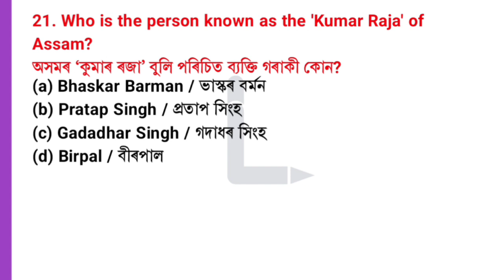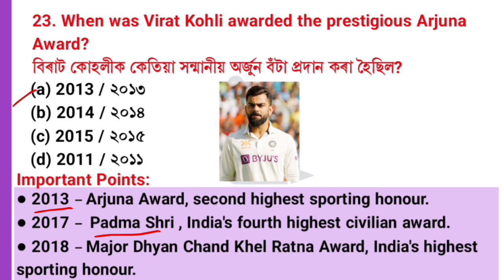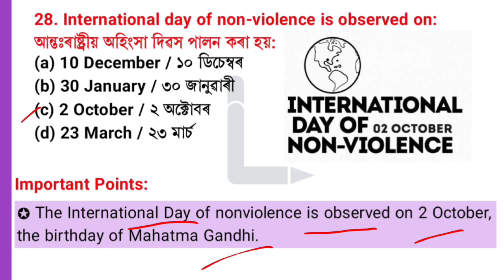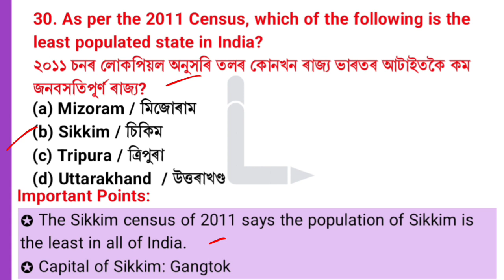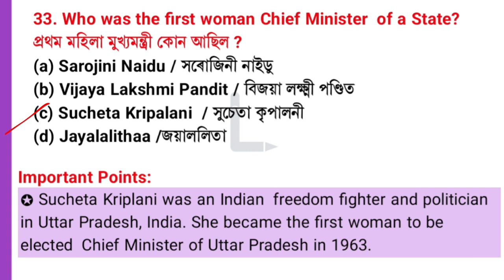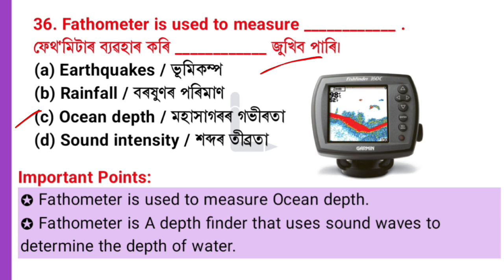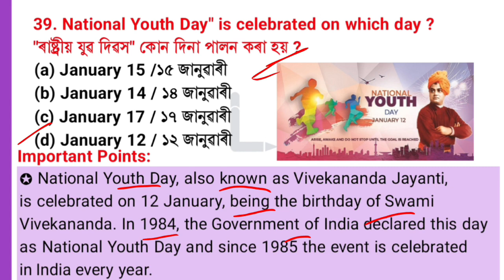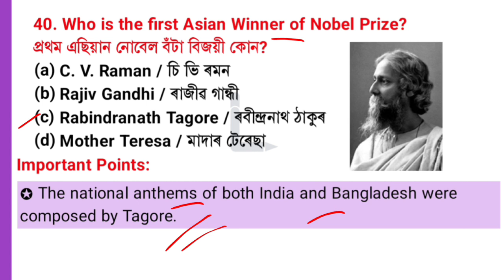DAY-2 | Most Important GK for DME Exam 2023 | Assam Competitive Exam 2023 | Learner Learning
Download PDF: 200 likes cross কৰিলেই, pdf download কৰিব পাৰিব।

For Exams: Assam forest department, Assam excise department, Assam police constable AB/UB, Assam Police SI, Jail Warder, APDCL, Assam Police Grade III and Grade IV, PNRD, dhs, DME, APSC, etc.